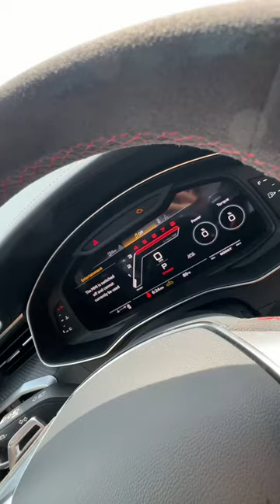2024 Audi RS7 Unboxing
Unwrapping the all new 2024 Audi RS7 😎